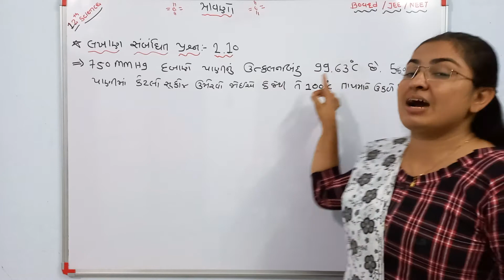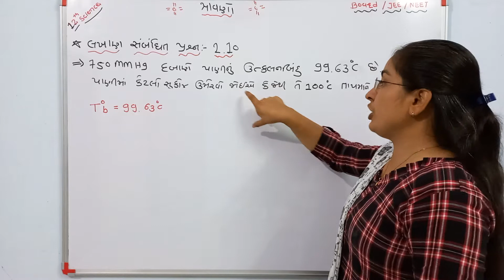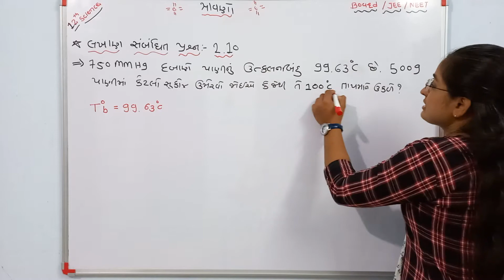લખાણ સંબંધિત પ્રશ્નો-2.10 | std-12 Chemistry | Chapter-2 Solutions | Std 12 Lakhansabandhit Question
Hello friends, why are you all? Welcome to Gujarat's Best Chemistry Teaching youtube channel. Friends, you can ask us embarrassing questions in chemistry. You can also ask us through comments and contacts.  Don't forget to do